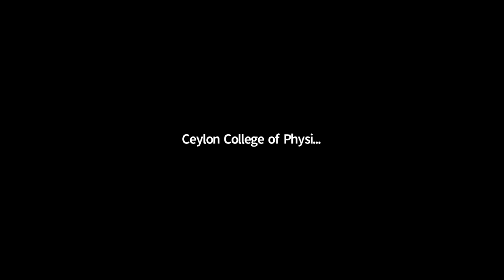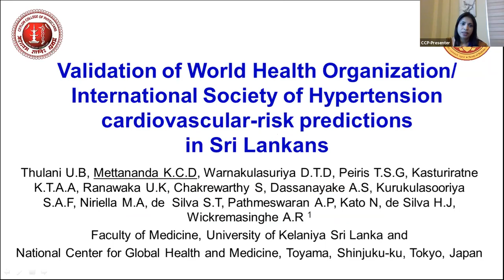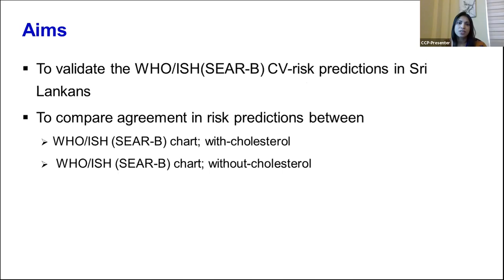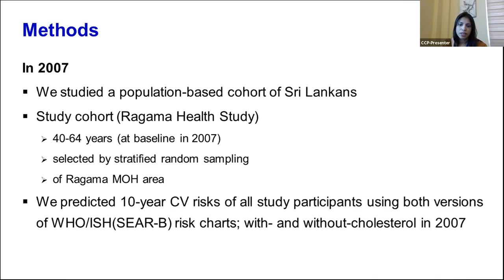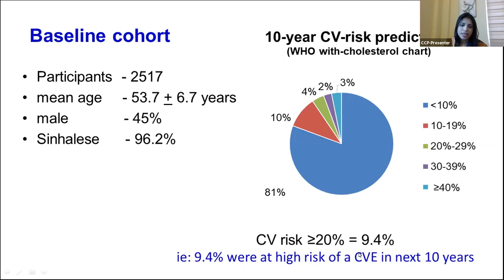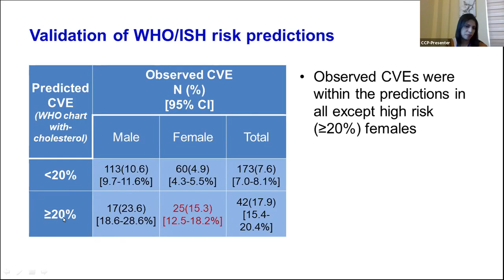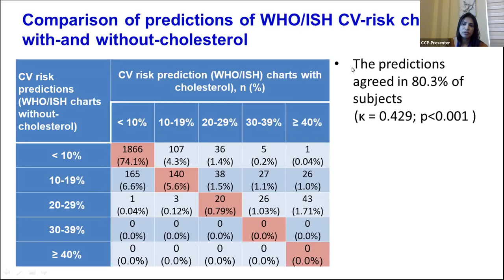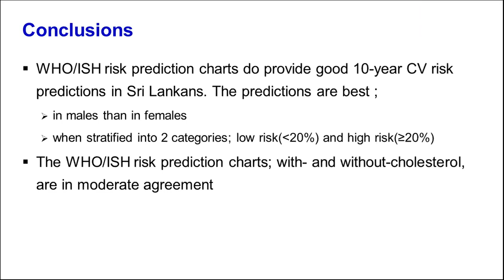CCP Conference 2020 Free Papers - OP12